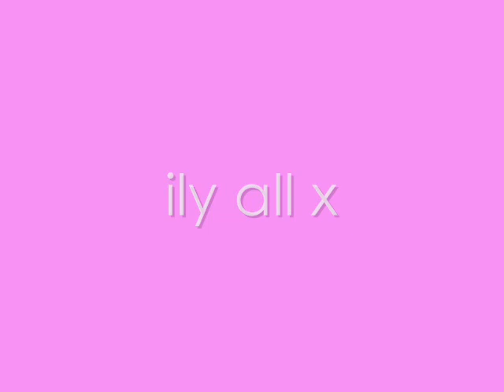1st April (YY) x